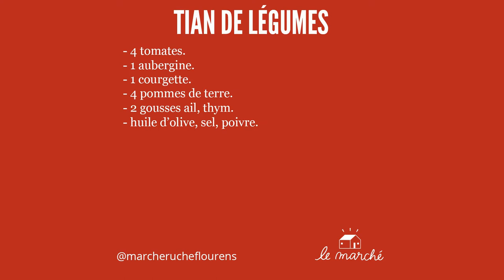Tian de légumes - recette #38 du Marché Ruche.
🍆 La recette du tian de légumes avant qu'ils ne s'en aillent avec l'été. Mi grillés, mi rôtis, c'est toujours un régal. J'adore y cacher des gousses d'ail et des oignons entiers. Vous pouvez même y jeter quelques lamelles ou tronçons de légumes racines, carotte, navet primeur dès l'automne s'installe. Côté aromates faites-vous plaisir avec les méditerranéennes disponibles... Qu'en pensez-vous ? ✒️

Suivez-nous !